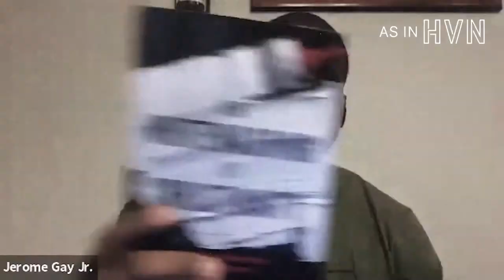Dominant and Subdominant Cultural Dynamics | As In Heaven Episode 12 | Jerome Gay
In this episode of As In Heaven, hosts Jim Davis and Mike Aitcheson welcome Jerome Gay to discuss and define dominant and subdominant cultural dynamics and break down how members of each group can interact in an understanding way that promotes deeper love for each other and for God. Jerome Gay helps us see and avoid some common mistakes and pitfalls like power dynamics, preferences, and self-hatred. The group addresses:

0:00 An introduction to Jerome Gay
2:18 Defining dominant and subdominant culture
4:14 Differences between dominant and subdominant cultures
7:06 Individualism vs. Collectivism
10:15 Societal influence
13:09 Culture and the Regulative Principle
17:18 Cultural impact on exegesis
19:06 High-profile cultural moments
25:28 Subdominant cultures in dominant culture churches
28:15 Common misunderstandings of churches in the dominant culture
30:37 “We want your color but not your culture.”
32:19 What members of the dominant culture should know about subdominant
35:24 Why that question matters to gospel advancement
40:48 Internal dynamics between subdominant cultural groups
52:30 Urban apologetics

Books referenced in this episode:

~ “The Whitewashing of Christianity: A Hidden Past, A Hurtful Present, and A Hopeful Future” by Jerome Gay
~ “Divided by Faith” by Michael O. Emerson and Christian Smith
~ “Rediscipling the White Church” by David W. Swanson